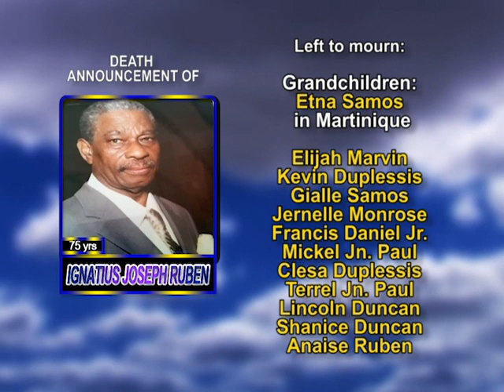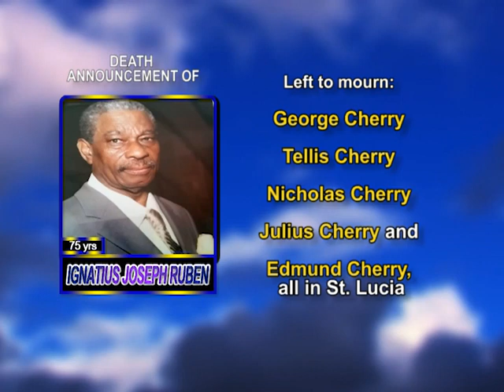Ignatius Joseph Ruben long